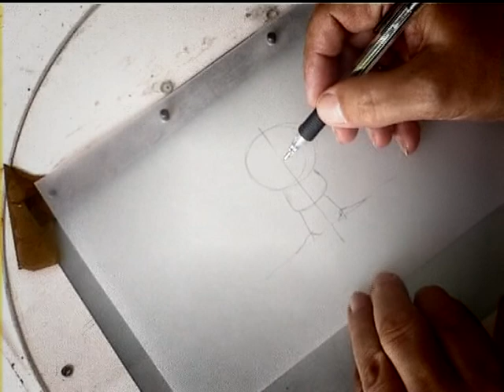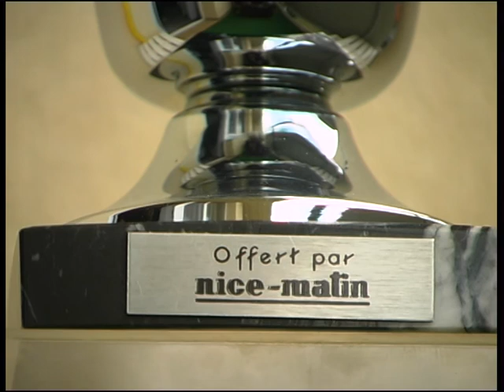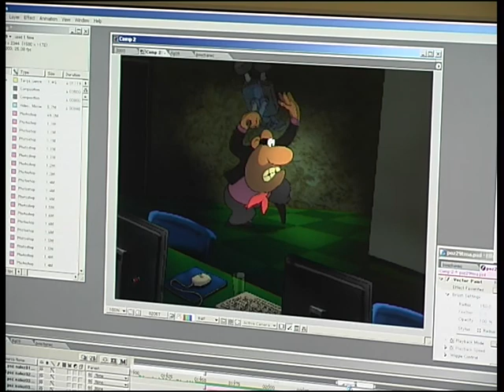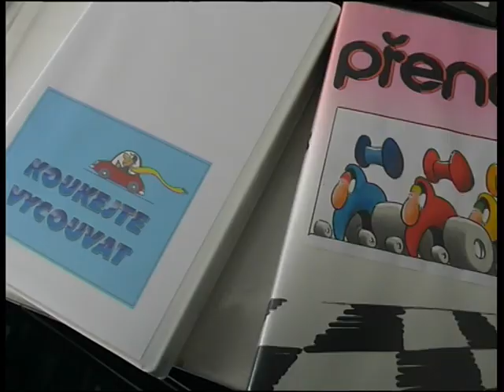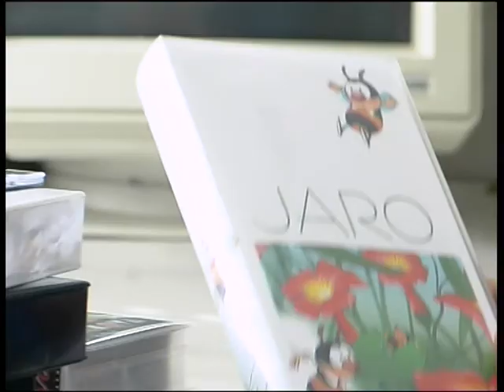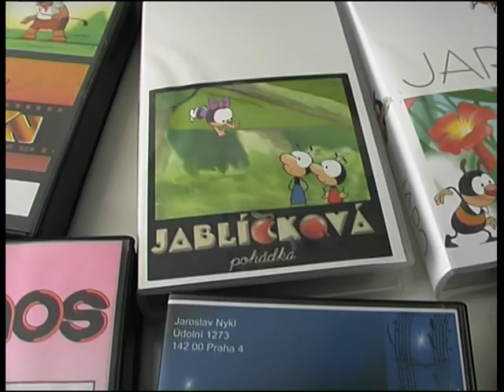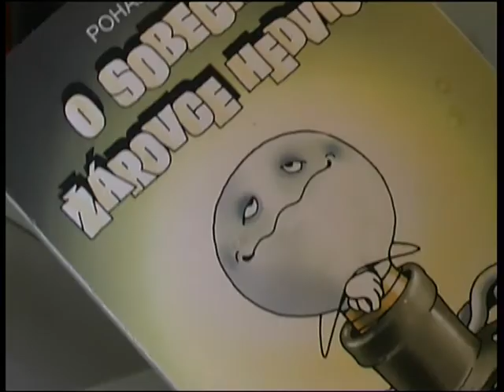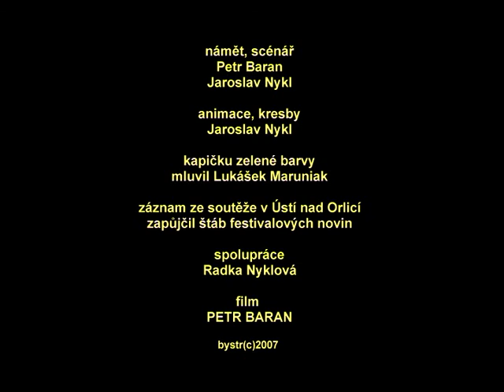ÓDA NA ... - autor filmu Petr Beran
Medailonek o výtvarníkovi a animátorovi Jaroslavu Nyklovi.
(Držiteli nejvyšších ocenění z českých a mezinárodních soutěží.)